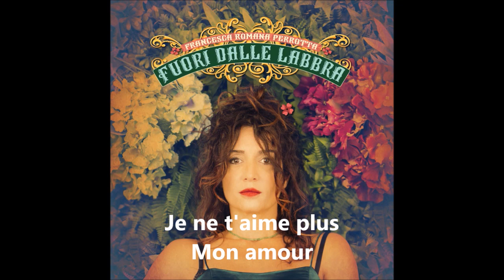Francesca Romana Perrotta - L'hiver est fini - testo (2023)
"L'hiver est fini" di Francesco Romana Perrotta e Francesco Bacchetta.
Dall'album: “Fuori dalle labbra” (2023)

Francesca Romana Perrotta, cantautrice, musicista e compositrice, già in tour con artisti del calibro di Cristiano De André (“De André canta De André” Tour 2009) e Teresa De Sio (Tour Teatrale 2008), conosciuta su scala nazionale dal 2005, grazie al suo brano d’esordio “In genere sogno”, presentato da Fiorello su Radio RAI 2. Vincitrice di numerosi premi, Francesca Romana Perrotta canta le donne senza voce. Artista impegnata da sempre nel sociale, in difesa dei diritti delle donne, Francesca Romana Perrotta dedica una parte importante dei suoi concerti, oltre ad un intero spettacolo parallelo dal titolo “Francesca Romana Perrotta canta le Donne senza voce”, al tema della “Femminilità” nei suoi aspetti più reconditi, ancestrali, discussi ed ambigui che, come un filo rosso, lega tutte le sue canzoni. Questi brani sono volti a sostenere un preciso impegno sociale nei confronti delle donne sfruttate o incomprese e delle loro storie spesso dimenticate: la canzone d’autore, come elemento di cultura e non solo come mero intrattenimento, bussa insistente alle porte della nostra coscienza.

“È una voce che suona libera da pregiudizi e stereotipi, piena di una passione assoluta e di un forte senso della dignità umana, prima ancora che femminile” Pupi Avati

Nel 2018 è stata ospite al Festival di Sanremo, per RAI News e anche presso il Pala-Siae ed il Premio Tenco.  Ha inoltre vinto numerosi e prestigiosi premi: in tre diverse edizioni  (2007, 2010 e 2016) è stata vincitrice del Festival Musicultura, nel 2009  è stata la prima donna in Itali a vincere il Premio De Andrè, nel 2010 ottiene il premio Poggio Bustone dedicato a Lucio Battisti, il Premio Civilia nel 2016 e il Premio Lauzi nel 2019.